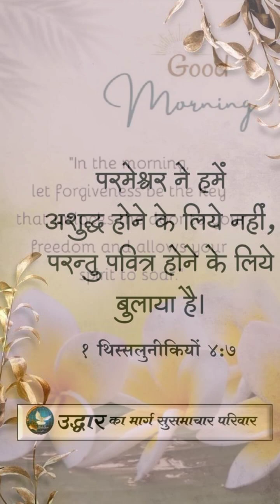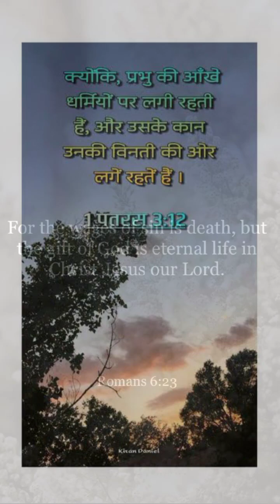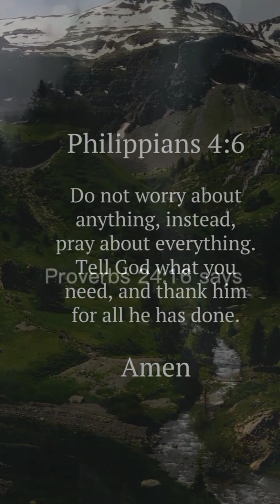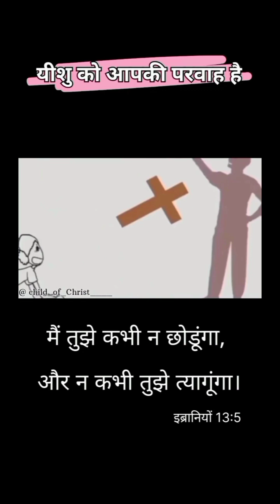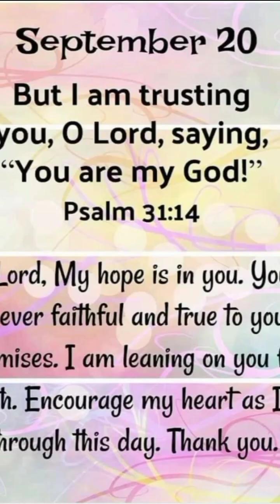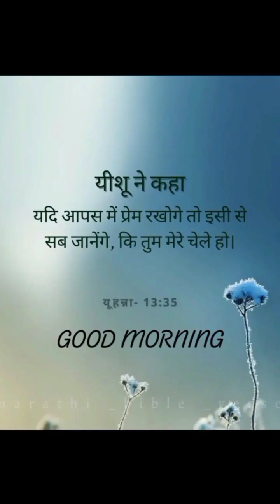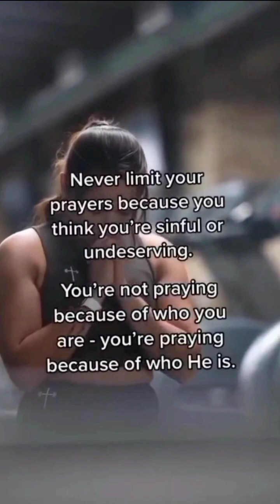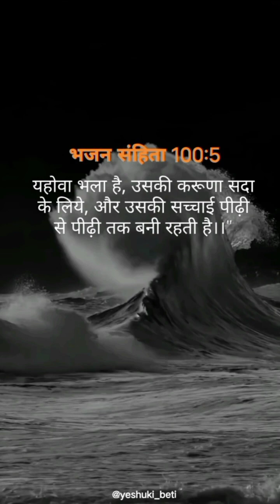जीभ के वश मृत्यु और जीवन दोनो होते है।Christian Hindi sermon#hindi Christian short message#Isus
vikash aachary
Abhishek Ankur Narula
hindi sermon -bible study
hindi worship
bible saksham
hindi worship session
church of living God Anand
Ps Chris hindi message
Pastor hindi message
hindi worship song christian short
hindi latest worship songs
Abhishek sir motivation
ps Sunil Gupta ministry
Hindi christian testimony video
christian prayer in Church in India
Hindi gospel yeshu masih
Christian Hindi short movie
Hindi bible short message
pastor Abhishek Arora
Hindi sermon Hindi Bible
Sunday worship service Hindi
Jesus Hindi message
Punjab Jesus ministry
Chamatkar Church of Jesus
MASIHI message
yishu Masih channel
Indian Church of Christ
yishu bhakti
Bible Darshan
Hindi sermon from bible
Church worship song hindi
Hindi rymns of praise and worship.
Jesus hillsong worship Hindi.
Hindi christian song
Abhishek rathore christian song.
Hindi religious song christian.
Jesus new worship song hindi.
English to Hindi bible preaching.
Hindi christian short message.
christian Hindi song 2022.
Amit kamble preaching.
Hindi short sermon.
हियाव बांधना
Suraj premani message
Church of God yesu Paul.
Masih worship.
Indian christian worship.
vachan parmeshwar.
Suraj pastor ministry
.Isus Christos ministries।
Abhishek Church.
masih worship song.
Hindi short message.
#5 Shocking Things About bible preaching
The Untold Story of bible preaching
The bible preaching Guide For Everyone
My Thoughts on bible preaching
Hindi contemporary christian song
Christian Masih song
Yesu Prabhu song new
Jesus song track Hindi
Old Hindi worship songs christian
Abhishek spiritual world
Parmeshwar ke santh aamne saamne mulakat
New Hindi praise and worship songs
Hindi masihi geet
Jesus gospel ministries India
Christian Masih song
Abhishek spiritual world
Hindi masihi geet
Christian Masih song
Abhishek spiritual world
Pastor hindi message
आत्मिक भूख और प्यास।
listing to the voice of God।